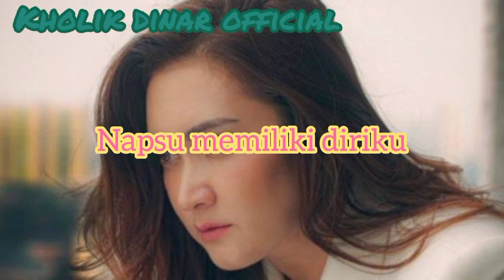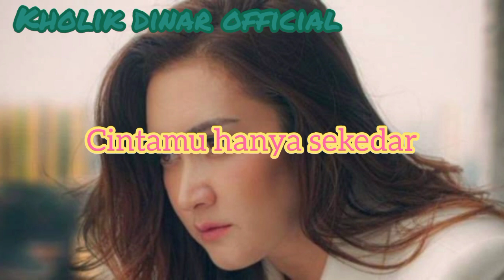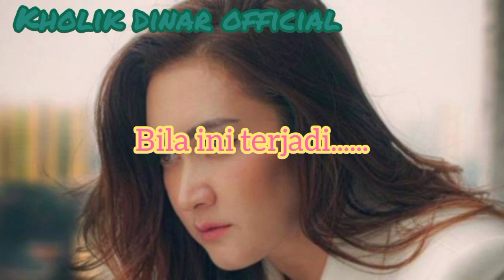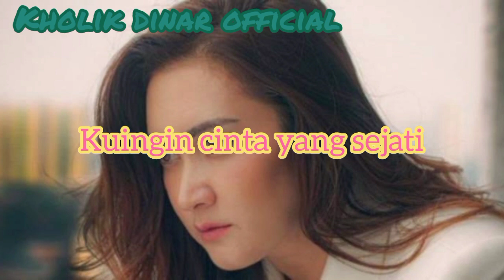Nafa Urbach - Cintaku Bukan Hiasan (Karaoke Tanpa Vokal)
Taken from album BELAHAN JIWA 2016